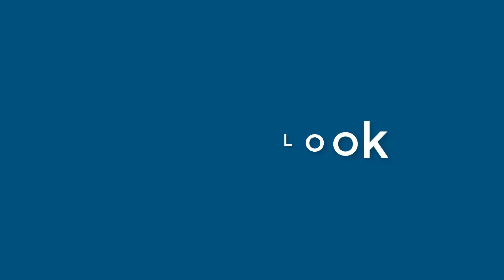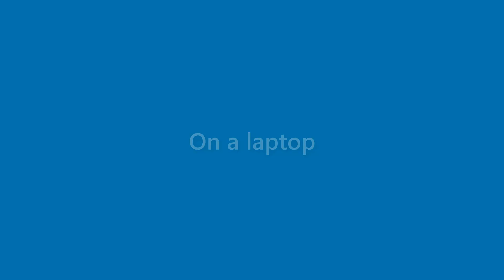Edgar Lancaster - appearance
Name Look - Edgar Lancaster - appearance. In this video we present "Edgar Lancaster" name look and feel in various scenarios.
This video will cover:
How does "Edgar Lancaster" look as a personal letterhead?
How does "Edgar Lancaster" look on a business card?
How does "Edgar Lancaster" look on a computer/laptop screen?
How does "Edgar Lancaster" look with different background colors?
How does "Edgar Lancaster" look with various fonts?